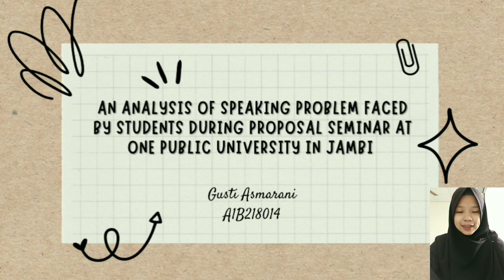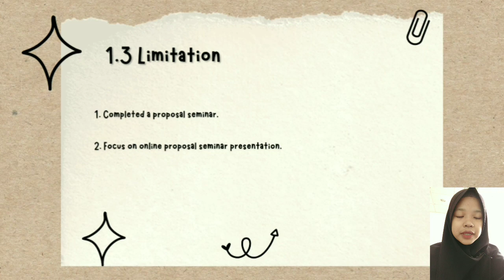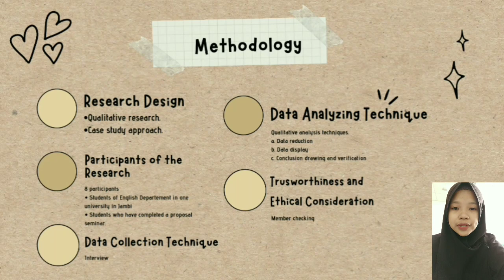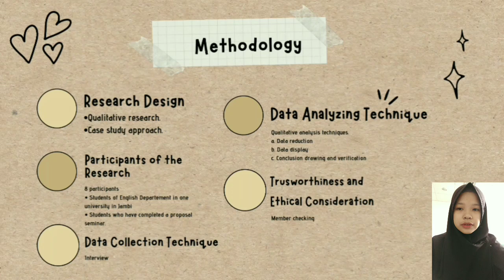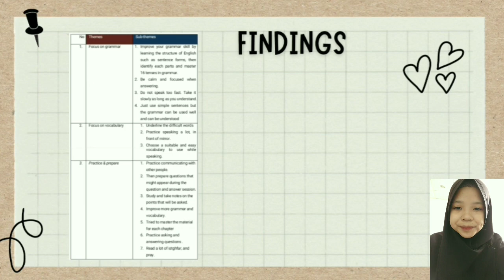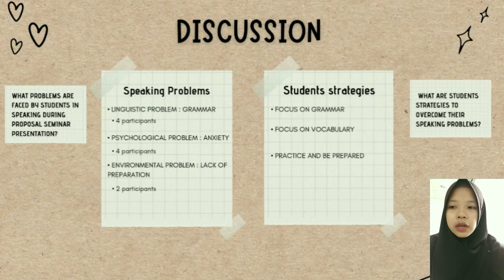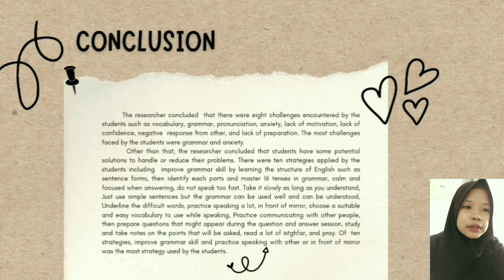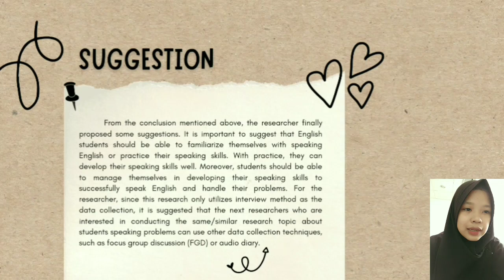Sidang skripsi FKIP Pendidikan Bahasa Inggris Universitas Jambi-Gusti Asmarani (A1B218014)